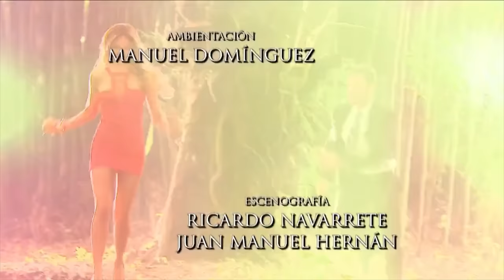Amores verdaderos (2012-2013): Todas las cachetadas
Amores verdaderos es una telenovela mexicana producida por Nicandro Díaz González para Televisa en el 2012. Es una adaptación de la telenovela argentina Amor en custodia.

Esta protagonizada por Erika Buenfil, Eduardo Yáñez, Eiza González, Sebastián Rulli, junto con Marjorie de Sousa, Guillermo Capetillo, Julio Camejo y Enrique Rocha en los roles antagónicos. Acompañados por Natalia Esperón, Sherlyn, Susana González, Francisco Gattorno, Silvia Manríquez y Ana Martín.

Elenco
Erika Buenfil - Victoria Balvanera Gil de Arriaga
Eduardo Yáñez - José Ángel Arriaga Cupil
Eiza González - Nicole "Nikki" Brizz Balvanera
Sebastián Rulli - Francisco Guzmán Trejo
Enrique Rocha - Aníbal Balvanera
Guillermo Capetillo - Nelson Brizz Nava
Marjorie de Sousa - Kendra Ferreti / Macaria Chávez
Sherlyn - Liliana Arriaga Corona / Lucía Celorio Balvanera
Francisco Gattorno - Santino Roca Ortiz "Salsero"
Mónika Sánchez - Cristina Corona de Arriaga / Cristina Balvanera Corona de Arriaga
Ana Martín - Candelaria Corona Torres
Natalia Esperón - Adriana Balvanera Gil
Susana González - Beatriz Guzmán Trejo
Lisardo - Carlos González / Joan Constantine
Julio Camejo - Leonardo Solís
Raquel Morell - Tomasina Lagos
Silvia Manríquez - Paula Trejo
Gabriela Goldsmith - Doris Orol de Pavía
Eleazar Gómez - Rolando "Roy" Pavía Orol
Luis Xavier - Milton Pavía
Michelle Rodríguez - Policarpia "Polita" López
Rubén Branco - Jean Marie Bonjour / Juan Mario Buendía
Marcelo Córdoba - Vicente Celorio
Lilia Aragón - Odette Ruiz Vda. de Longoria
Patsy - Jocelyn Alcázar
Archie Lanfranco - Stéfano Longoria Ruiz
Sergio Acosta - Lotario "Espanto" Zamacona
Arsenio Campos - Felipe Guzmán
Diana Golden - Gilda Leyva
Teo Tapia - Antonio Del Conde
Hugo Macías Macotela - Fortuno
María Prado - Jovita
Renata Flores - Imperia Roca
Irina Areu - Elsa
Pedro Weber "Chatanuga" - Mezcalitos
Bárbara Islas - Nabila Covarrubias
Paulina de Labra - Opalina
Kiariliz Arbello - Raquel Longoria Andrade
Marcos Montero - Pascual
Sabine Moussier - Bruna Cristo
Gabriel Molina - Esteban Rojas
Polo Ortín - Padre Nabor
Lizzeta Romo - Donatela
Ricardo Barona - El Turco
Patricia Conde - Profesora Astudillo
Kelchie Arizmendi - Anfitriona
Denisse Padilla - Lupita "la marchanta"
Antonia Velázquez - Fernanda Tres Palacios
Elsa Cárdenas - Jueza enlace Jean Marie & Stéfano
Carlos Girón - Rommel
Marisol González - Irenka
Diego de Erice - Vladimir
Moderatto - Ellos mismos
Juan José Origel - Anfritión del concurso "La Voz del Barrio"
Ana Bárbara - Ella misma
Malú - Ella Misma
Juan Verduzco - Doctor Montaño